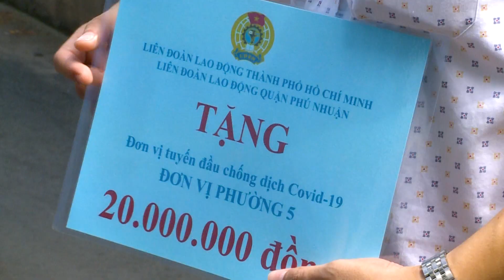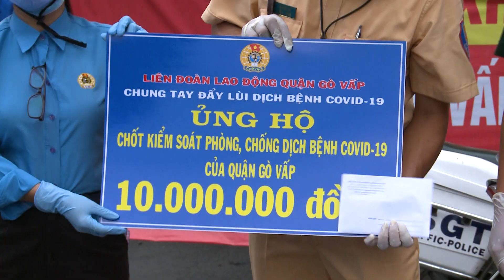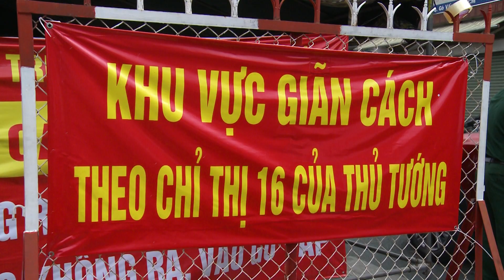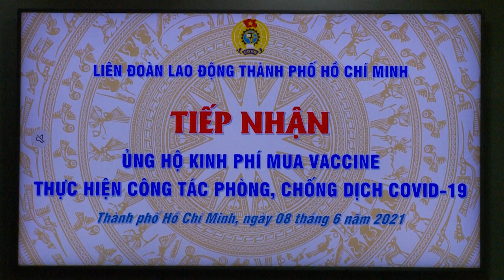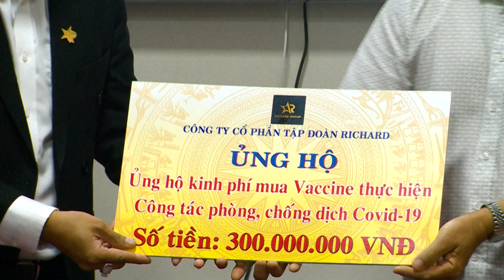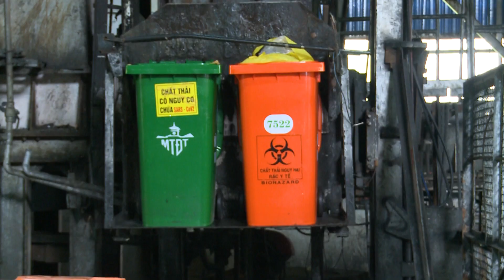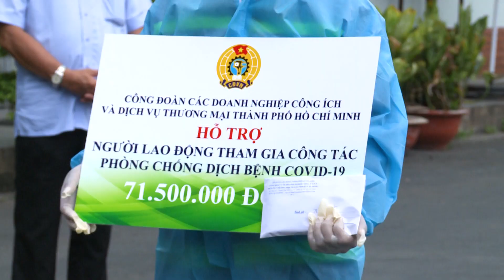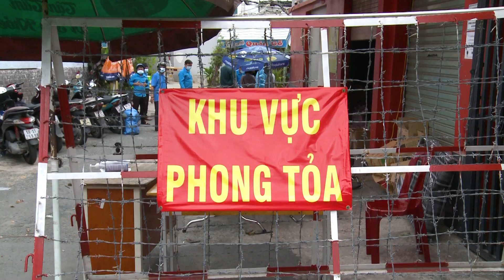Số 24/2021 (phát sóng ngày 15/6/2021)